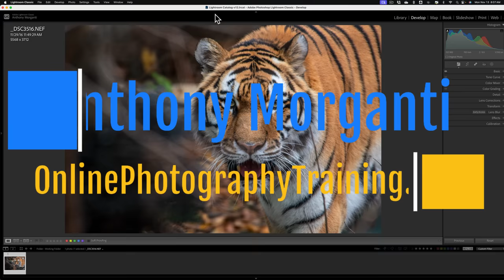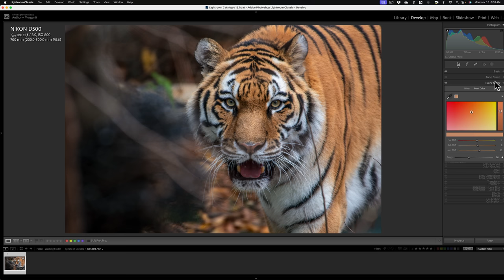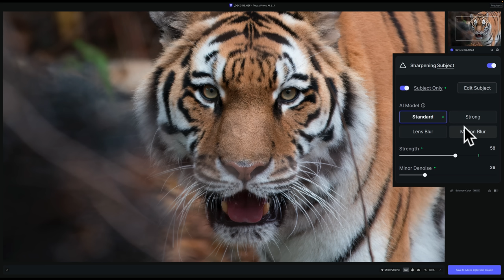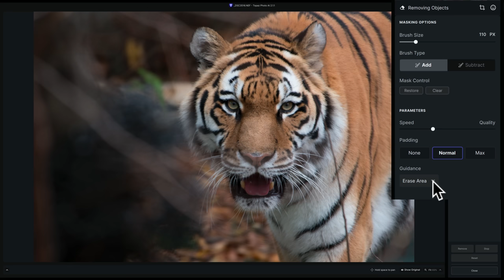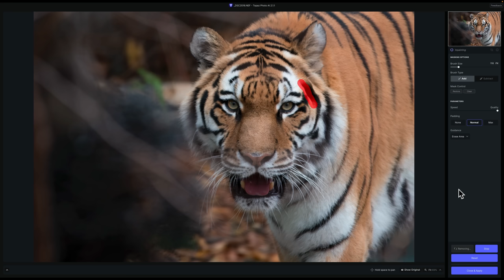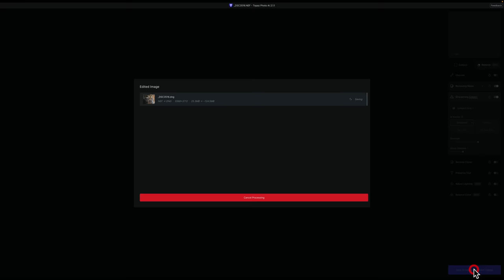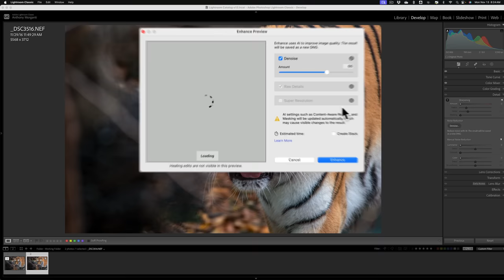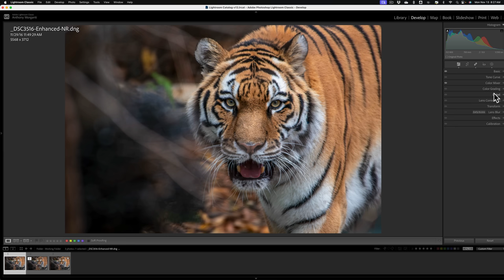Topaz Photo AI Remove vs Lightroom Erase – Which is BEST?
In this video, I demonstrate the new remove tool found in Topaz Labs Photo AI, and then I compare it to the Content-Aware Remove brush in Lightroom Classic. Which is better?

In this video, I go over the new features found in Lightroom Classic, version 13:

Could you help me help others learn photography? You can quickly offer your support here, where I receive 100% of your kind gift: